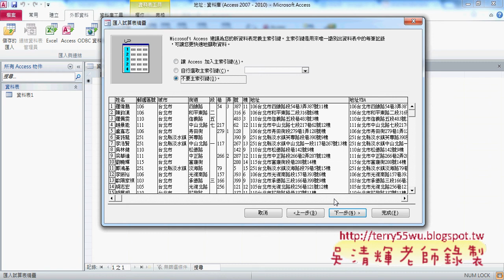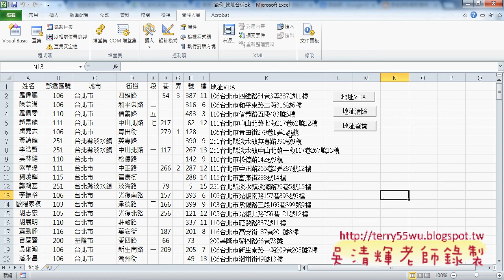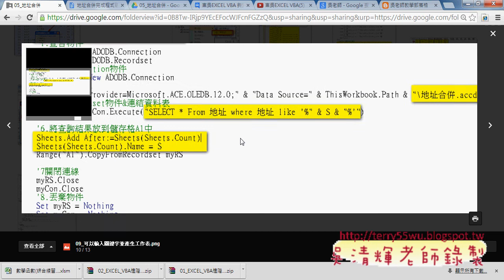教您學會地址合併匯入到資料庫與查詢東吳EXCEL VBA 吳老師